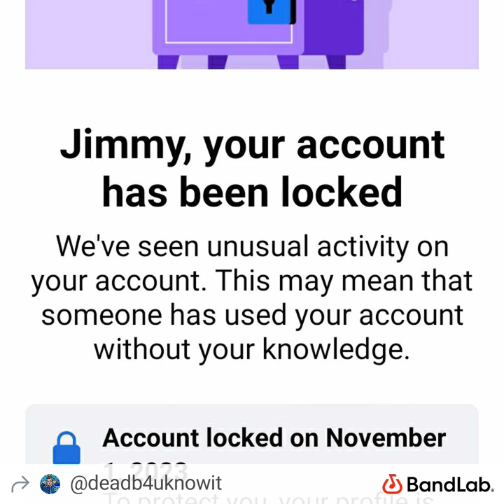Still here by Jimmy hopkins BBG RECORDS by 😈🥇Jīmmý🔐👨‍🎓🛡høpķïñš🏆👿